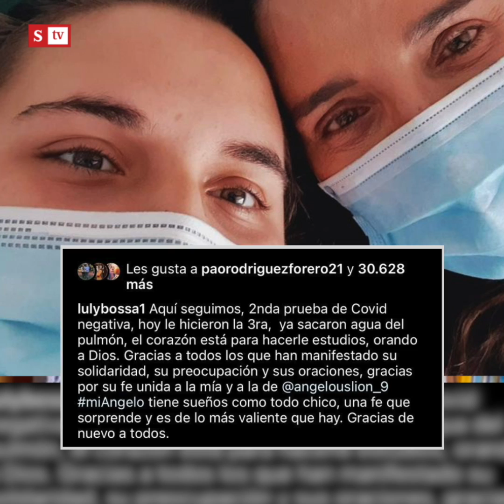Hijo de Luly Bossa está hospitalizado | Semana Tv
Luly Bossa dio a conocer la situación de su hijo Ángelo, quien se encuentra hospitalizado. Destacó su fortaleza para combatir una distrofia muscular que padece.